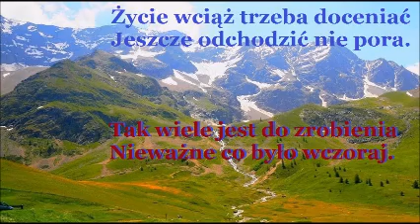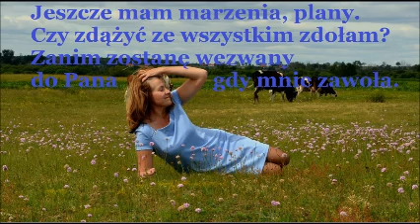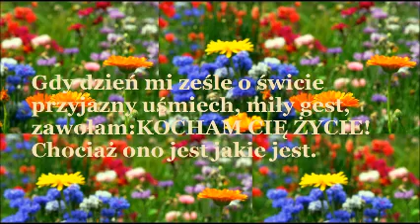Radość życia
Filmik jest refleksją nad życiem i radością jaką nam daje